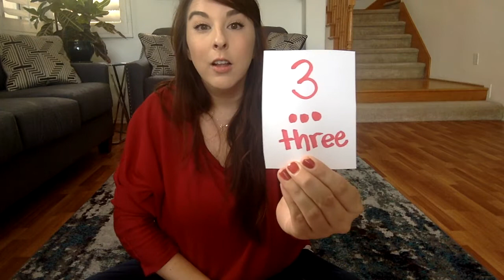Say it, Show it Mighty Minute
This is a little activity to help your student with number concepts.  We will be singing a little song and looking at numerals.  This is to help your little one connect numerals with their quantities.

Feel free to make number cards from 1-20 at home and try to play this game at home!